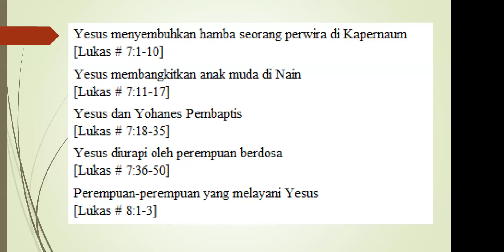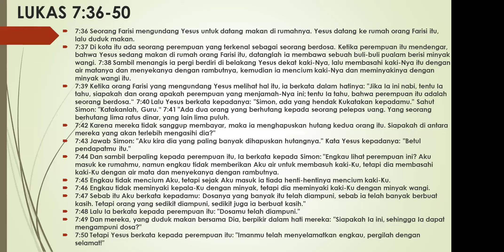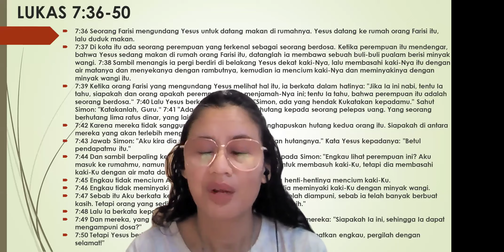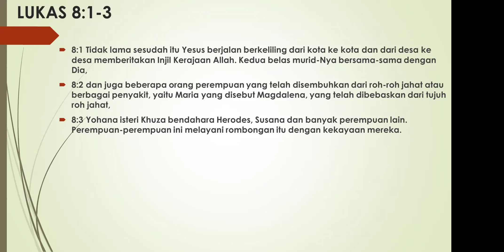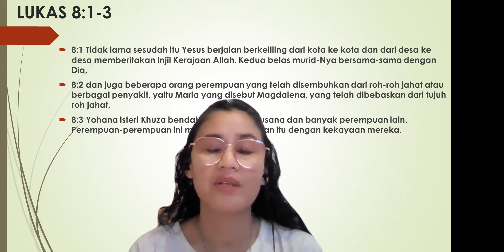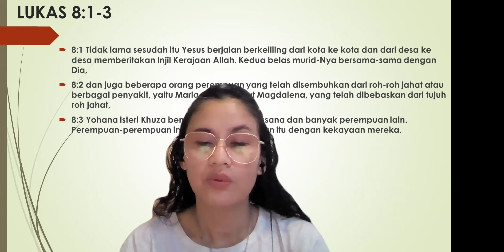⭐RADIKAL MENGIKUTI KRISTUS ⭐ 5 SEPTEMBER 2024 🙏LUKAS 7:36-50; 8:1-3🙏perjanjianbaru